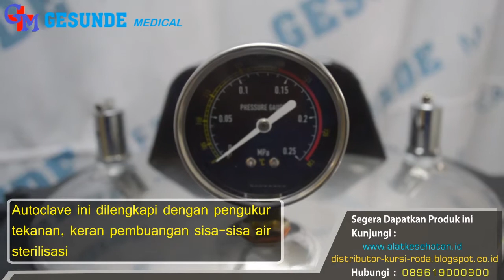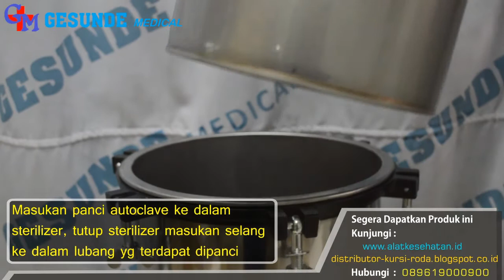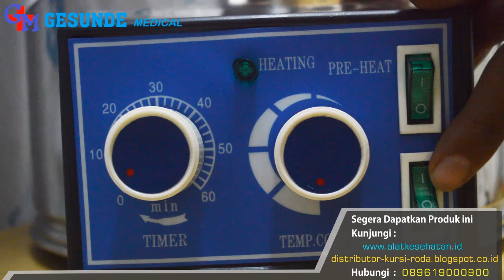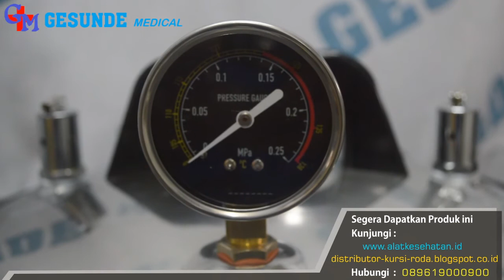Alat Sterilisasi Autoclave Timer 18 Liter YX-280D18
Autoclave with timer memiliki kelebihan dibandingkan autoclave biasa. Autoclave ini dilengkapi dengan pengatur waktu (timer) yang dapat membantu kita dalam mengontrol waktu sterilisasi alat/bahan. Setiap alat/bahan memiliki waktu sterilisasi yang berbeda. Oleh karenanya, timer ini sangat membantu proses sterilisasi secara automatis.

Autoclave digunakan sebagai alat sterilisator basah yang bekerja dengan menggunakan prinsip portable pressure steam sterilizer. Tekanan uap yang dihasilkan oleh alat ini dapat mengendalikan (inactivated) bakteri, virus, jamur, dan spora.